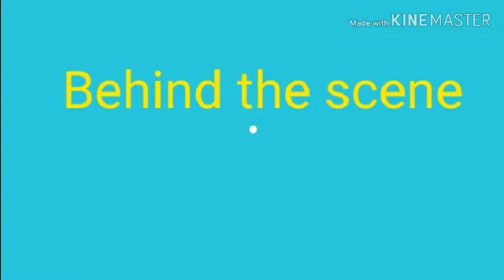REVIEW MIE SEDAAP TERBARU KOREAN SPICY CHICKEN (TERKONYOL 😄)/Pratama channel